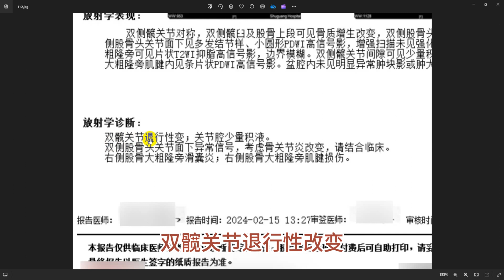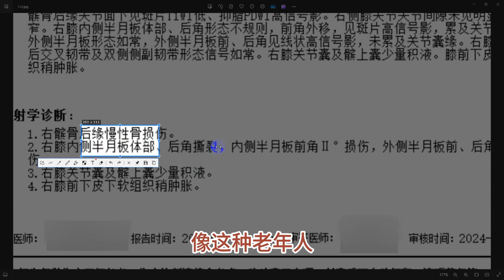264.双髋双膝影像增强均为退行性病变病家传来行走姿态视频78岁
78岁男性双膝双髋影像增强检查，均为退行性病变。这个对于老年人来讲都是普遍现象。
病家发来行走姿态视频，我看没什么，行走稍微有点摇晃，有点颤颤巍巍，我自己走路有时候也是这个样子。
当然，这次病家值得肯定，就是发来当事者的视频。这个很重要。有视频，等于是让我见了一面。见面比千言万语传递的信息都多。所以，以后有咨询，最好随发视频。无论是什么性质的病患，有视频，是很重要的。
像这样的情况，你怎么办？
服用止痛药？止痛药长期服用带来的副作用将超过腿脚不灵便带来的问题。
手术？双髋置换双膝置换？开玩笑，你以为做手术就像逛公园？怎么进去之后会怎么个出来？
全身麻醉造成好几起中风，这个都是不断有实例证明的。
所以，最好的应对就是，这个年龄，走得疼了就歇歇，走得累了就躺躺，走得长不行都走短，走得快不行就走慢。这样，才是高龄老人应对身体机能退行的最佳策略。
还有，半月板的问题。我已经说过好多遍了，半月板，除了小青年，比如中小学生等，其他年龄段的人，半月板手术解决不了问题。膝关节功能退化的问题是一个综合性的问题，你通过手术解决了半月板的问题，很可能最终解决不了膝关节疼痛不适的问题。这个都是有实例的。
最后说一下，这例影像学检查采用了CT增强与核磁共振增强。这个，应该是没有指征的。凭什么需要做影像增强？你在门诊的时候发现了退行病变之外的情况？
反过来，有些需要影像增强检查的却不做，甚至影像检查也不做，比如一些癌症患者，医生在手术之前故意不做影像学检查，做了影像也尽量不做增强检查。什么目的？就是，一旦发现癌症扩散，他就没法做手术了。那么，随着手术而来的各种好处便泡汤了。所以，这样的情况下，连影像检查也不做，赶紧做手术。
故意做增强与故意不做增强，目的都是为了不顾患者的利益而仅仅保住医生的不正当利益。

A 78-year-old male underwent enhanced imaging examinations of both knees and hips, revealing degenerative changes, which are common occurrences in the elderly population.

The patient provided a video demonstrating his gait, which showed slight instability and tremors. Personally, I did not find the gait concerning, as it resembled typical age-related changes that I sometimes experience myself.

However, the significance of the patient providing the video cannot be overstated. Having a video is akin to meeting the individual face-to-face, conveying more information than words alone ever could. Therefore, in future consultations, it's preferable to include videos, regardless of the nature of the condition. Having a video is crucial.

In cases like this, what should be done?

Taking painkillers? Long-term use of painkillers may result in more side effects than the inconvenience caused by mobility issues.

Surgery? Hip and knee replacements? Joking aside, surgery is not a walk in the park. What happens during and after surgery?

General anesthesia can lead to several cases of stroke, as evidenced by numerous instances.

Hence, the best approach is to advise elderly individuals to rest when walking becomes painful, take breaks when fatigued, limit the distance walked, and slow down if necessary. This is the optimal strategy for managing age-related decline in physical function.

Furthermore, regarding meniscal issues, I've reiterated many times that except for young individuals, such as children and adolescents, meniscal surgery does not resolve the problem for people in other age groups. Degeneration of the knee joint is a multifaceted issue; addressing the meniscus through surgery may ultimately not alleviate knee pain and discomfort. There are examples to support this assertion.

Lastly, regarding the imaging examinations performed using enhanced CT and MRI, there seems to be no indication for such enhancements. Why is enhanced imaging necessary? Was something other than degenerative changes observed during outpatient visits?

Conversely, some patients who require enhanced imaging examinations do not undergo them, or even regular imaging examinations, such as some cancer patients. Doctors intentionally avoid conducting imaging examinations before surgery and, if done, try to avoid enhancements. What's the purpose? It's because if cancer metastasis is detected, surgery becomes unfeasible. Consequently, the various benefits associated with surgery are lost. In such cases, where even imaging examinations are omitted, surgery should be performed promptly.

Whether intentionally enhancing or intentionally avoiding enhancements, the objectives are solely to protect the doctors' unjust benefits at the expense of the patients' interests.

这边有一个可能
是腿脚不方便走路还是怎么样
有点疼还是怎么样
男 78岁
对不对男 78岁
双侧髋关节平扫还加增强
这好像有点过了呀
对不对
这个
双髋关节退行性改变
关节腔少量积液
双侧股骨头关节面
这个退行性股骨的关节面下异常信号
考虑骨关节炎
右侧股骨大粗隆旁滑囊炎
右侧股骨大粗隆旁肌腱损伤
没什么
这个对于78岁的老年人来讲就是正常
这个又加一个
右膝关节又是增强
核磁共振又是增强这
这个我已经说过了
他是做了个CT
髋关节的增强
CT增强然后膝关节核磁共振增强
像这种东西没什么必要
而相反是一些癌症病人
手术前他不做增强
他就做一个
甚至CT核磁共振
什么都不做就手术
他因为要让病情模糊化
否则的话一看扩散了
按照你不应该手术
他生怕让这个扩散变成阻碍他手术了
他什么都不做
赶快做手术
对不对像这种呢
是没必要
增强CT像这种东西老年人有什么必要
对不对
真是的
有髌骨后缘这种东西是
还有这个半月板什么撕裂了
损伤了还有关节囊
尤其关节囊少量体软组皮囊
正常对78岁的人来讲对不对
然后患者还发了一个
就是走路的样子
看一下
对吧实际上这个走的样子应该讲
78岁我61岁
我走有时候也是这样的
没什么的
对不对所以
你有什么办法，做手术
你看他髋关节也有问题
又这个膝关节有问题
髋膝而且两侧都有问题
两个膝两个髋
做做手术
这开玩笑呢
不要没事搞事
搞的全身麻醉
最后搞中风了对不对
本来还可以走路
中风了就不能走路了对不对
不要没事搞事
那么吃止疼药
这个止疼药要吃
一要吃长时间吃止疼药
这个止疼药的副作用
要大于这个走路的疼呢
还有就是我一直说了
这个半月板的事情啊
半月板不要去做手术
除了中小学生
他是一辈子
对不对
要半月板损伤是可能要考虑手术
像这种老年人
半月板你去搞他干什么呢
你这个膝关节的问题
是一个综合性问题
半月板只是一部分性问题
而且半月板
做了手术最后都没什么效果
最好不要没事搞事
一做手术全身麻麻醉
又变成中风了
所以什么呢
所以千言万语一句话
就是对这样的当事人啊
78岁的老年的当事人讲
我的意见就是
你走路疼就少走一点
走走停停
走走歇歇啊
实在疼了
呃就是就是
休息几天就这样
我觉得还可以混很长时间
没什么这东西不是一个内脏的
或者血管性的问题
根本就没什么好吧